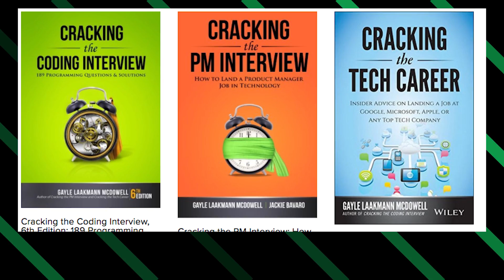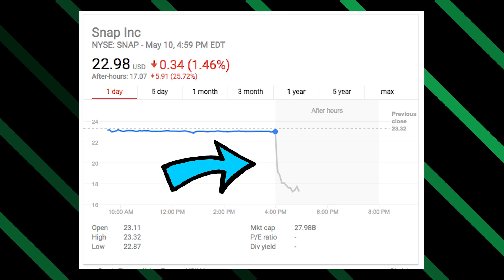Crunch Report Special: Gayle L. McDowell Full Interview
f you are hunting for a software engineering job, chances are high you have at least skimmed Gayle Laakmann McDowell’s book, Cracking the Coding Interview. McDowell swung by TechCrunch today so we could turn the tables and throw her a technical question or two. She might not have had all the answers during our odd and slightly extreme cross-examination, but she was able to share her thoughts around the problems facing corporate recruiting and the impact of Silicon Valley’s bubble problem.